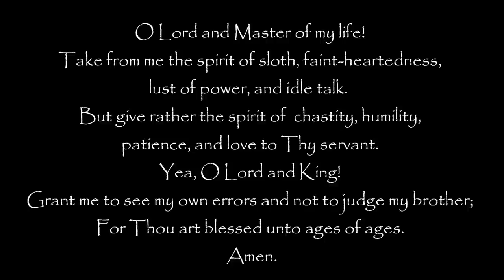St. Ephrem the Syrian's Lenten Prayer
Of all lenten hymns and prayers, one short prayer can be termed  the lenten prayer. Tradition ascribes it to one of the great teachers of spiritual life - St. Ephrem the Syrian.

This prayer is read twice at the end of each lenten service Monday through Friday (not on Saturdays and Sundays for, as we shall see later, the services of these days do not follow the lenten pattern). At the first reading, a prostration follows each petition. Then we all bow twelve times saying: "O God, cleanse me a sinner." The entire prayer is repeated with one final prostration at the end.
Why does this short and simple prayer occupy such an important position in the entire lenten worship? Because it enumerates in a unique way all the "negative" and "positive" elements of repentance and constitutes, so to speak, a "check list" for our individual lenten effort. This effort is aimed first at our liberation from some fundamental spiritual diseases which shape our life and make it virtually impossible for us even to start turning ourselves to God.
The basic disease is sloth. It is that strange laziness and passivity of our entire being which always pushes us "down" rather than "up" -- which constantly convinces us that no change is possible and therefore desirable. It is in fact a deeply rooted cynicism which to every spiritual challenge responds "what for?" and makes our life one tremendous spiritual waste. It is the root of all sin because it poisons the spiritual energy at its very source.
The result of sloth is faint-heartedness. It is the state of despondency which all spiritual Fathers considered the greatest danger for the soul. Despondency is the impossibility for man to see anything good or positive; it is the reduction of everything to negativism and pessimism. It is truly a demonic power in us because the Devil is fundamentally a liar. He lies to man about God and about the world; he fills life with darkness and negation. Despondency is the suicide of the soul because when man is possessed by it he is absolutely unable to see the light and to desire it.
Lust of power! Strange as it may seem, it is precisely sloth and despondency that fill our life with lust of power. By vitiating the entire attitude toward life and making it meaningless and empty, they force us to seek compensation in, a radically wrong attitude toward other persons. If my life is not oriented toward God, not aimed at eternal values, it will inevitably become selfish and selfcentered and this means that all other beings will become means of my own self-satisfaction. If God is not the Lord and Master of my life, then I become my own lord and master -- the absolute center of my own world, and I begin to evaluate everything in terms of my needs, my ideas, my desires, and my judgments. The lust of power is thus a fundamental depravity in my relationship to other beings, a search for their subordination to me. It is not necessarily expressed in the actual urge to command and to dominate "others." It may result as well in indifference, contempt, lack of interest, consideration, and respect. It is indeed sloth and despondency directed this time at others; it completes spiritual suicide with spiritual murder.

Finally, idle talk. Of all created beings, man alone has been endowed with the gift of speech. All Fathers see in it the very "seal" of the Divine Image in man because God Himself is revealed as Word (John, 1:1). But being the supreme gift, it is by the same token the supreme danger. Being the very expression of man, the means of his self-fulfillment, it is for this very reason the means of his fall and self-destruction, of betrayal and sin. The word saves and the word kills; the word inspires and the word poisons. The word is the means of Truth and it is the means of demonic Lie. Having an ultimate positive power, it has therefore a tremendous negative power. It truly creates positively or negatively. When deviated from its divine origin and purpose, the word becomes idle. It "enforces" sloth, despondency, and lust of power, and transforms life into hell. It becomes the very power of sin.

These four are thus the negative "objects" of repentance. They are the obstacles to be removed. But God alone can remove them. Hence, the first part of the lenten prayer; this cry from the bottom of human helplessness. Then the prayer moves to the positive aims of repentance which also are four.

Chastity! If one does not reduce this term, as is so often and erroneously done, only to its sexual connotations, it is understood as the positive counterpart of sloth. The exact and full translation of the Greek sofrosini and the Russian tselomudryie ought to be whole-mindedness. Sloth is, first of all, dissipation,... cont. reading @

Thank You Linda (LindaBkrWms)